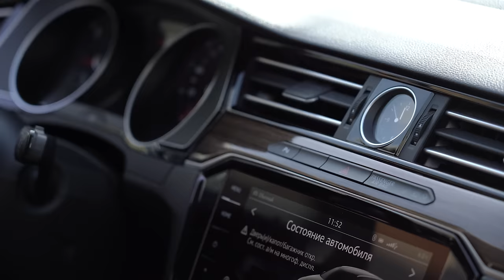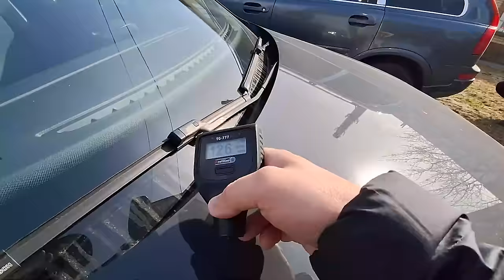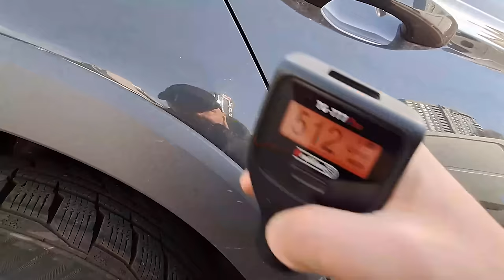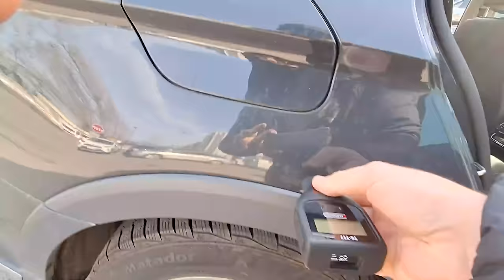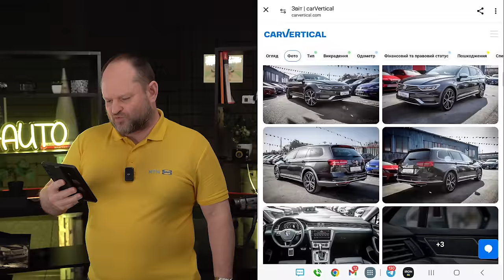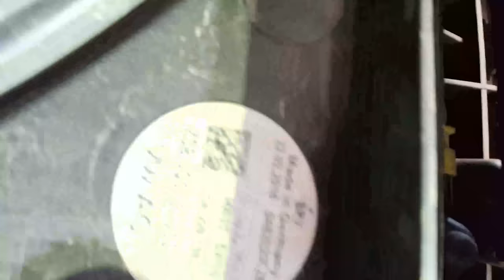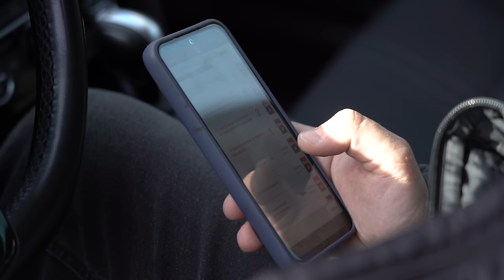ЯК ЕКОНОМІЯ БЕРЕ В "ЗАРУЧНИКИ"? Volkswagen Passat Alltrack ПО ДНУ РИНКУ| 1-AUTO | автоподбор Украина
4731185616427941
Mykola Taranukha

ТАЙМ-КОДИ:
00:00 - 01:18 Передісторія
01:18 - 02:11 Замовлення з ізюминкою
02:11 - 05:04 огляд кузова, який проїхав 273 тис.км.
05:04 - 07:17 про страховий випадок та якість Німецького ремонту
07:17 - 10:30 як перевірити авто по страховій Європи
10:30 - 13:51 підкапотка  та проміжні висновки
13:51 - 14:53 комп. діагностика
14:53 - 19:06 огляд на СТО та основні проблеми
19:06 - 22:12 висновок